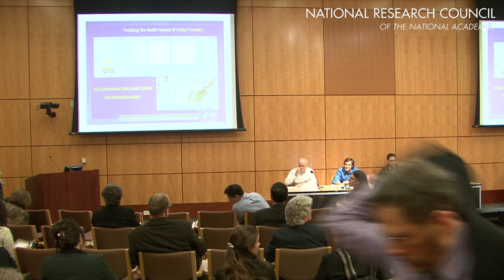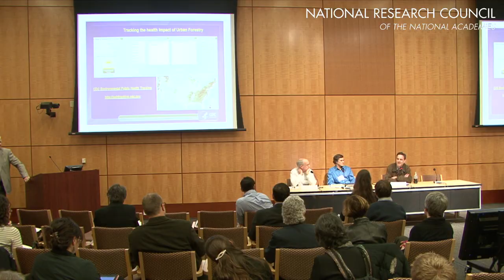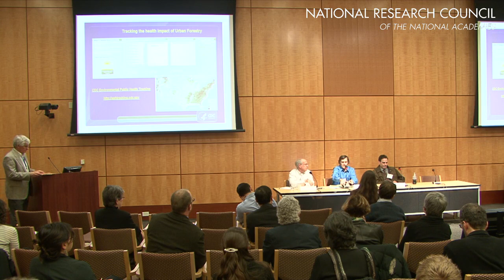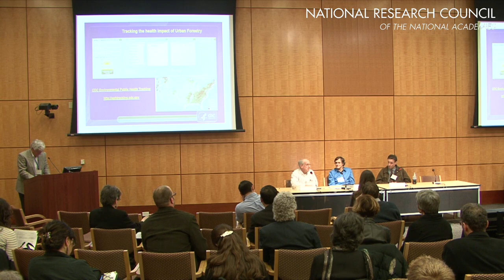Urban Forestry 15: Session 2 Panel-QA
This workshop, organized by the The National Academy of Sciences / National Research Council, was held on February 25-26, 2013 to examine the following:

- current capabilities to characterize and quantify the benefits ("ecosystem services") provided by trees and forest canopy cover within a metropolitan area -- including air pollution mitigation; water pollution mitigation; carbon sequestration; urban heat island mitigation; reduced energy demand from shading of buildings. The discussions may also consider benefits to public health and well-being.

- key gaps in our understanding, and our ability to model, measure, and monitor such services; and improvements that may be needed to allow tree planting to be sanctioned as a 'creditable' strategy in official regulatory control programs (i.e. for air quality, water quality, climate change response).

- current capabilities for assigning quantitative economic value to these services, and strategies for improving these capabilities (in order, for instance, to allow for rigorous cost/benefit analyses, and for policies that compensate land owners for good forestry conservation and planting practices).

- the challenges of planning/managing urban forests in a manner that optimizes multiple ecosystem services simultaneously (e.g. synergies, trade-offs in selecting tree species, determining planting locations)

- opportunities for enhancing collaboration and coordination among federal agencies, academic researchers, and other stakeholders.